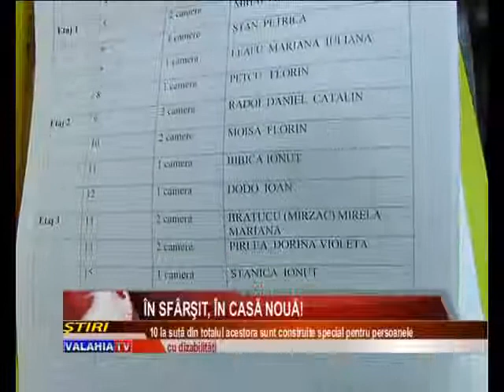În sfârşit, în casă nouă!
După luni de aşteptare, cei 120 de tineri din municipiuau primit în sfârşit dispoziţiile de repartizare şi cheile de la noile locuinţe ANL. De la activitatea organizată joi, la ateneul Nicolae Bălănescu, nu a lipsit însă festivismul cu care ne-a obişnuit administraţia municipală.